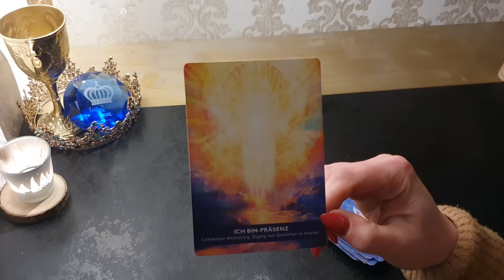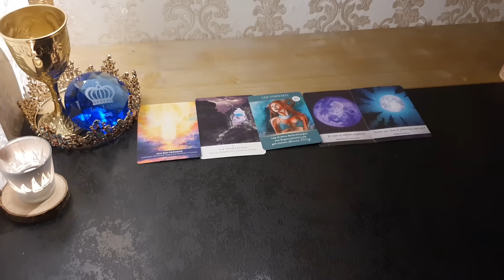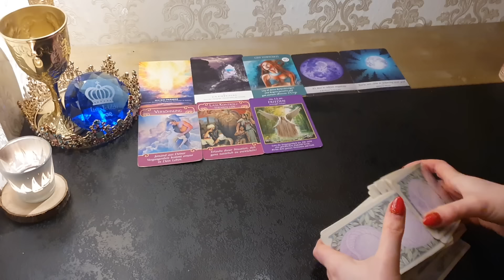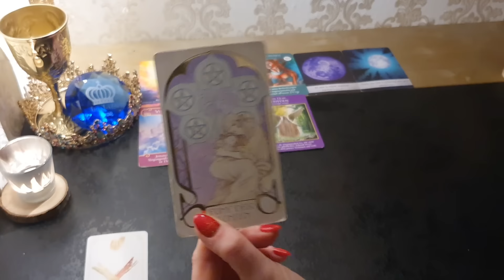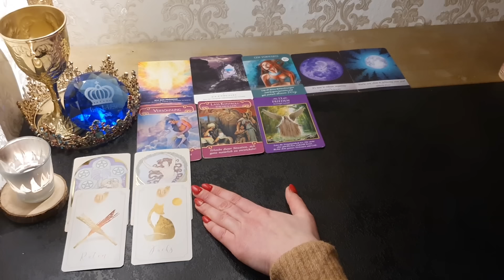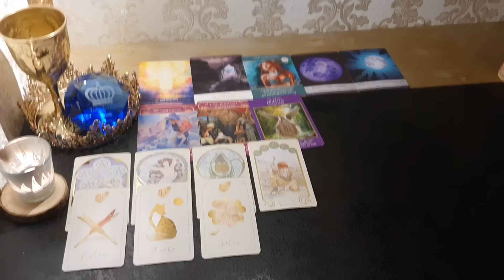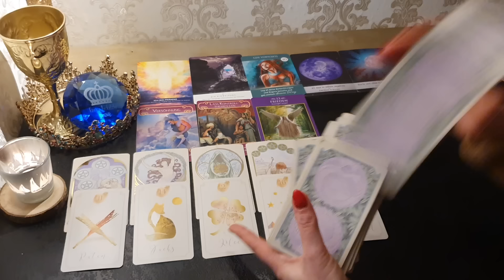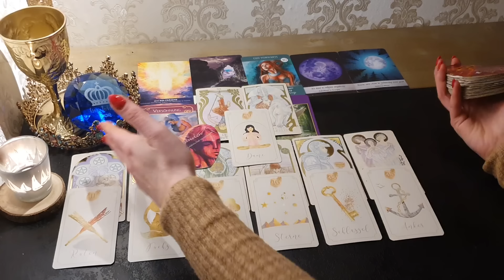Wochenlegung 29.1.-4.2.👑 Versöhnung❤️und Einweihung👊Ich-Bin Präsenz wird immer wichtiger🙌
☀️🚫PRIVATE LAYOUTS ARE CURRENTLY NOT POSSIBLE DUE TO A NEW PERSONAL PROJECT🚫☀️

Hello my dear queens & kings👑👑

I am very happy that YOU have found me ❤️

👑Anne Kelche Health psychology in everyday life

These links will take YOU to my
💎Card decks that I use

Akasha - Chronicle Oracle

💎The secret key cards part 3

Königin Derkelche❤️